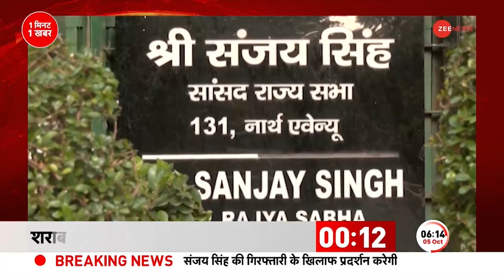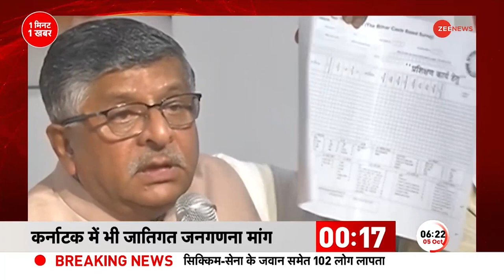Sanjay Singh Arrest शराब नीति घोटाले मामले में आज दिल्ली की Rouse Avenue Court में पेशी | AAP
Sanjay Singh Arrest: शराब नीति घोटाले मामले में आज दिल्ली की Rouse Avenue Court में आम आदमी पार्टी सांसद संजय सिंह की पेशी होगी। सवाल ये उठ रहा है कि  सत्येंद्र जैन, मनीष सिसोदिया और अब संजय सिंह के बाद अब क्या अगला नंबर दिल्ली के सीएम केजरीवाल का होगा?

Sanjay Singh Arrest: Aam Aadmi Party MP Sanjay Singh will appear in Delhi's Rouse Avenue Court today in the liquor policy scam case. The question is arising that after Satyendar Jain, Manish Sisodia and now Sanjay Singh, will Delhi CM Kejriwal be next?